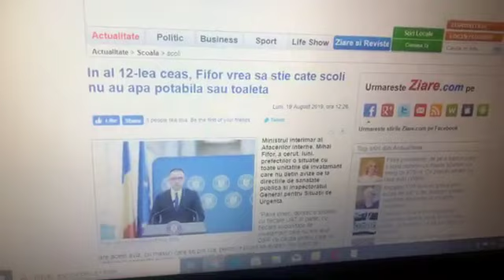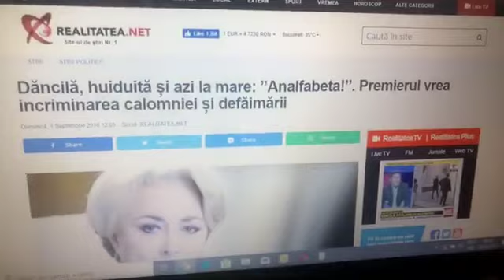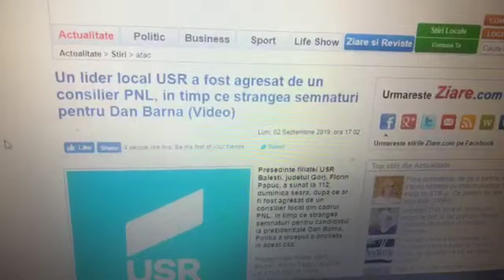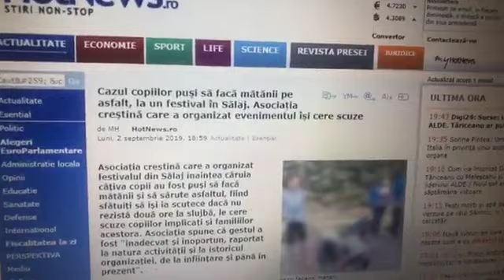Niciun partid nu zice nimic despre descentralizare, preferă să se bată între ele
E păcat să ne pierdem vremea cu Tăriceanu și Dăncilă (amândoi, de fapt, pe marginea prăpastiei) - hai să vedem o știre trecută cu vederea: Fifor, vicepremier, cere prefecților inventarul școlilor cu buda în curte. Adică în loc să restarteze acest stat aiuritor, guvernul e un fel de consiliu local.
Ce e asta? Da, e imaginea centralismului păgubos: ditamai vicepremier numărând WC-urile, că vine campania. De fapt:
- descentralizarea cea atât de înjurată ar fi rezolvat de mult problema școlilor: autonomia administrativă și financiară înseamnă transfer de decizie și acces la propriile resurse; mai repede și mai eficient acționează o comunitate la propriile provocări decât un birocrat de la minister.
- centralismul face ca în Parlament să se intre cu proiecte de consilier local (“Văruiesc școala”, “repar podețul”), în timp ce parlamentarul se transformă într-un lobbyist pe lângă miniștri (“alocă niște bani pentru județul/orașul/comuna de unde mi-au venit voturile”)
- România a rămas înțepenită în spaimele de secol 19; că dacă se descentralizează sistemul, mor patrioții și se hâie țara; rezultatul: cea mai înapoiată țară din Uniunea Europeană
Povestim despre asta un pic și apoi trecem la actualitate; că no, încă n-or gătat ăștia să-și dea în cap
Privește, spune și dă mai departe